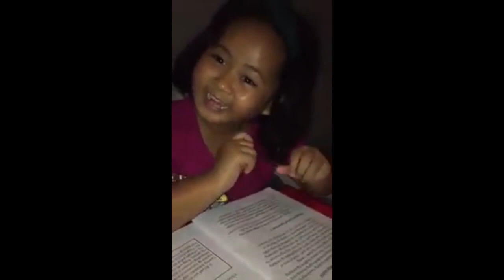Ready Player One?🎮 │ Priences Sarah Jean R. Say-A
In this exciting video, join me, Priences Sarah Jean R. Say-A, as I embark on an adventurous journey to discover the incredible biodiversity that surrounds me.

From lush green forests to vibrant gardens, I will take you on a virtual tour of the diverse ecosystems present in my surroundings. Get ready to witness the wonders of nature as I showcase the beautiful flora and fauna that call this place their home.

As we explore together, I will share fascinating insights about the various plant and animal species that exist in this biodiverse paradise. From colorful butterflies fluttering their wings to melodious birds serenading the air, every moment will be a delight for nature enthusiasts like you.

But it doesn't stop there! Get ready to unlock the hidden treasures of this virtual world as we dive into the mesmerizing underwater realm. Discover the secrets of aquatic life, from graceful fish gliding through crystal-clear waters to delicate coral formations teeming with vibrant marine organisms.

Whether you're a nature lover, an adventure seeker, or simply someone looking to escape the hustle and bustle of daily life, this video promises to transport you to a world of wonder and awe.

So, put on your virtual reality goggles and get ready to say "Ready Player One?" as we embark on this captivating journey through the biodiversity around me.